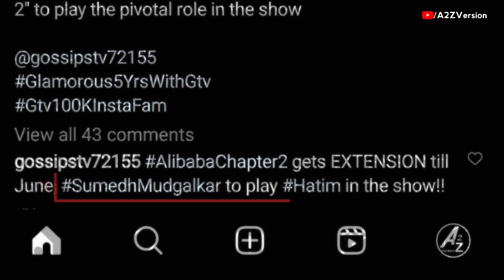Ali Baba Chapter 3: Coming Soon | Shezaan Khan Is BACK? | Aladdin Entry? | Alibaba Off Air?